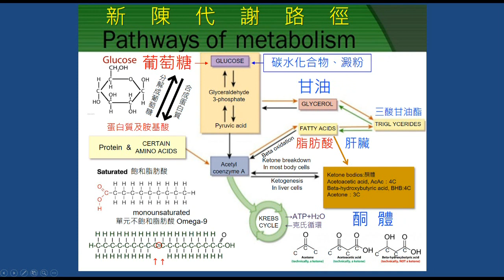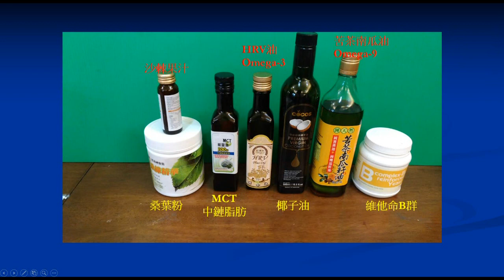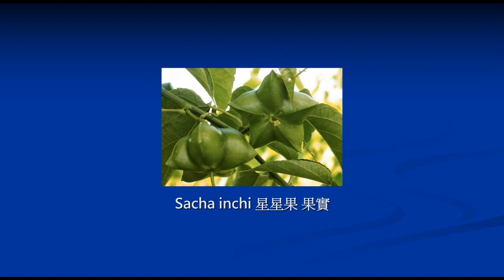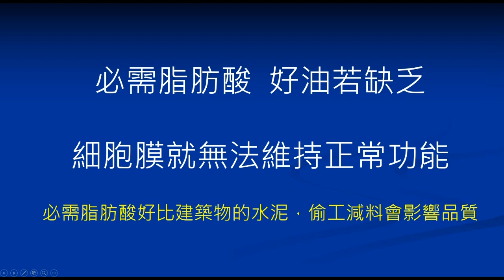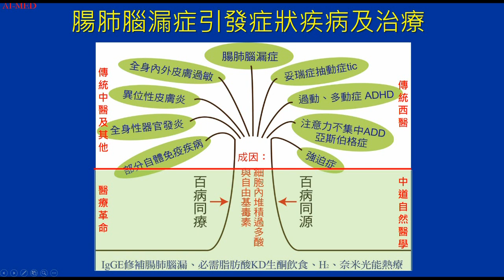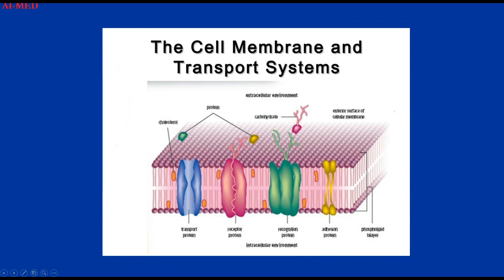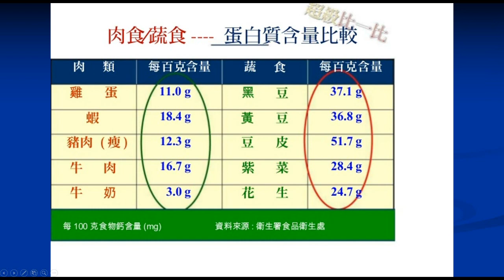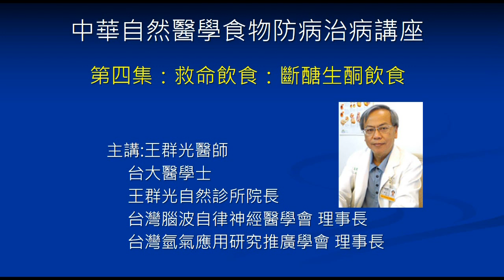第十一集 「常醣生酮素食」係未來人類飲食主流